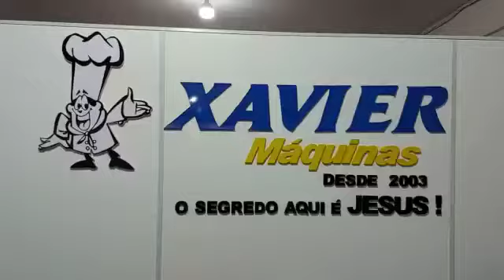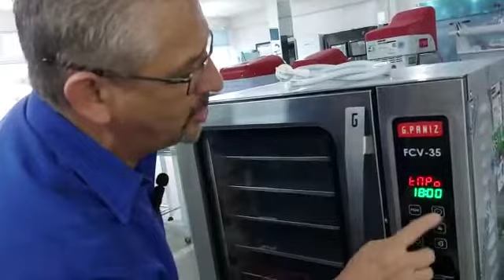Forno G Paniz Gran Cheff 5 Assadeiras 35x35 Com vapor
Forno Gran Cheff Turbo G.Paniz 5 Assadeiras 35x35
Total Inox, Forno com vapor ou opção sem vapor !

Ideal para preparar alimentos servidos a todo o momento como pães de queijo, cookies, brownies, merengues, folhados, pastéis, pizzas, croissants, pão francês (50g), biscoitos  e outros doces e salgados de tamanho pequeno ou médio.

Indicado para lojas de conveniência, padarias, lanchonetes, cafés, bistrôs e cozinhas gourmet.

Acompanha 5 assadeiras, 35x35cm, em alumínio perfurado;
Com controlador digital para tempo e temperatura;
Com vapor para assar pão francês (50g);
Isolamento térmico por lã de rocha + câmara de ar;
Temperatura ajustável até 250 °C;
Volume interno de 75 litros;
Distância de 75mm entre assadeiras;
Para tomada: 20A com pino de 4,8mm;
Empilhamento máximo de 2 fornos;
Estrutura total INOX 430;
Alarme sonoro;
Assamento rápido e uniforme;
Compacto e versátil;
Com design sofisticado;
Prático e durável;
Ótimo isolamento térmico.

Mais Informações WhatsApp Comercial 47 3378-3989